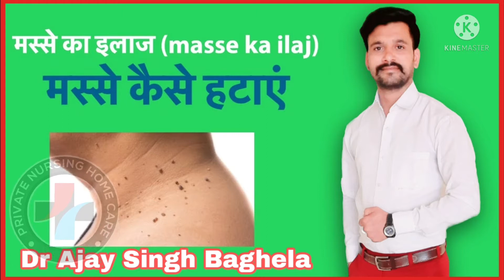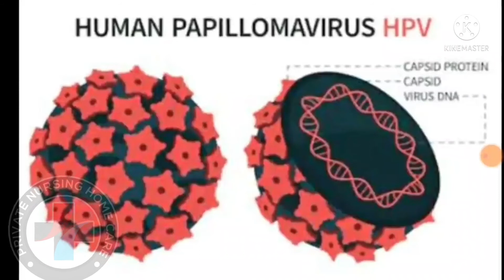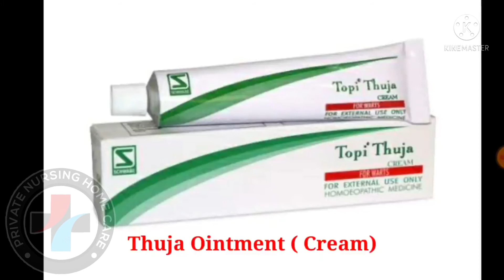मस्से का इलाज (masse ka ilaj ) मस्से कैसे हटाएं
आजकल त्वचा संबंधी समस्या में मस्सा निकलने के समस्या भी शामिल हो गया है। वैसे तो मस्सा निकलने की समस्या से पुरूष और महिलाएं दोनों ग्रसित होते हैं लेकिन महिलाओं को यह समस्या सबसे ज्यादा होती है। मस्सा शरीर में कहीं पर भी उत्पन्न हो सकते हैं लेकिन आमतौर से हाथों, पैरों और चेहरे पर पाये जाते हैं। संक्रमण के परिणामस्वरूप, त्वचा की बाहरी परत तेजी से वृद्धि का अनुभव करती हैं, जिसके परिणामस्वरूप मस्सा होता है।

मस्सा क्यों होता है? (Causes of Warts)

मस्सा होने के पीछे बहुत सारे कारण होते हैं जो निम्नलिखित हैं-
-एस.पी.वी. (हयूमन पैपिलोमावायरस) के कारण मस्सा उत्पन्न होता है जो बहुत संक्रामक और प्रत्यक्ष संपर्क द्वारा फैलता है।
-यदि आप अपने वार्ट्स को छूते हैं और उसके बाद अपने शरीर के दूसरे हिस्से को छूने भर से ही खुद को नये सिरे से संक्रमित कर सकते हैं।
-तौलिया या निजी उपयोग की दूसरी चीजों को मिल बांटकर, इस्तेमाल करने से यह एक संक्रमित व्यक्ति से दूसरे व्यक्ति में पहुँच सकता है।
-प्रत्येक व्यक्ति एच.पी.वी के खिलाफ अपने इम्युन सिस्टम की मजबूती के अनुसार प्रतिक्रिया करता है। कुछ लोगों में वार्ट्स की सम्भावना अधिक होती है जबकि अन्य इस वायरस से प्रतिरक्षित रहते हैं।